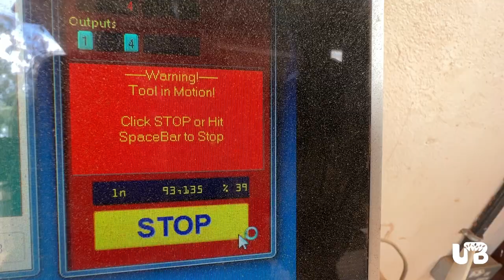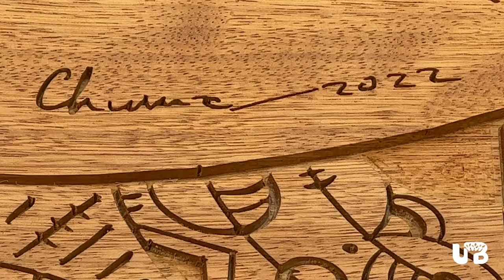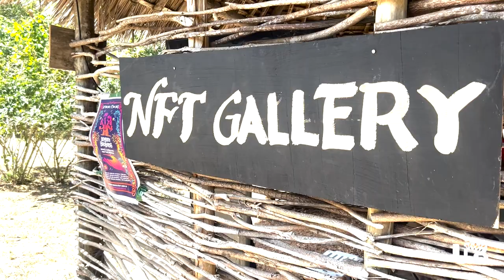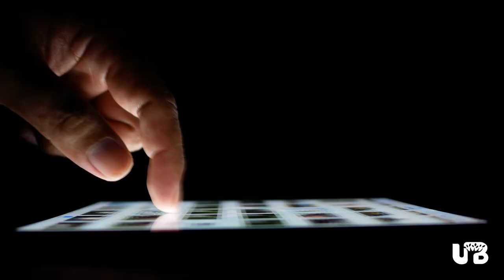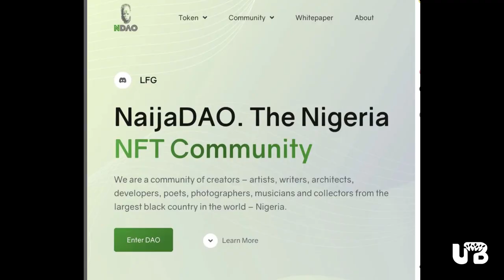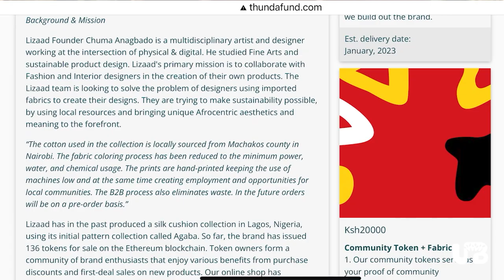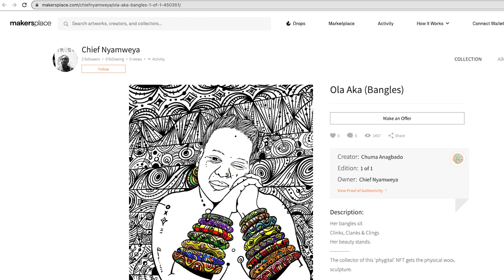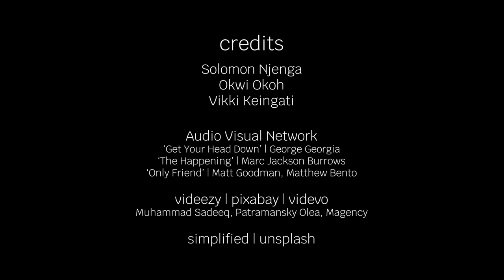The Phygital Artist | PART TWO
Chuma Anagbado is a Nigerian visual artist and painter.

Anagbado's artwork ranges from large-scale canvases to more intimate pieces. His use of color is bold and expressive. He is also known for symbolic and evocative imagery. His paintings often depict scenes from daily life in Nigeria, as well as general African mythology, history, and culture. His most recent work harnesses the power of blockchain and manufacturing technology so that he can also provide patrons with physical versions of their digital purchases - and vice versa.

Anagbado has mastered traditional Nigerian creative techniques, such as beading and adinkra symbols, and he combines these techniques with contemporary elements to create a unique and striking visual language. He often comments on African socio-political issues through his creations. For example, his painting "The New Colonialism" is a powerful perspective on the exploitation of Africa's resources by the developed world, and "The Lost Generation" focuses on brain drain and the loss of Africa's intellectual capital.

His work has been widely exhibited in galleries and museums throughout Africa, and his work has been featured in solo and group exhibitions in countries such as France, the United Kingdom, and the United States. He has also been a guest speaker at several international conferences and symposia on African art.

In addition to his artistic career, Anagbado is also a passionate advocate for the promotion and preservation of African culture. He has served as a mentor to many young Nigerian artists, and has also been involved in several cultural education projects.

Anagbado has received numerous awards and accolades for his work, including the prestigious National Merit Award in Fine Arts from the Nigerian government, and the Omooba Yemisi Adedoyin Shyllon Prize for Visual Arts, which recognizes outstanding contributions to the field of Nigerian art.